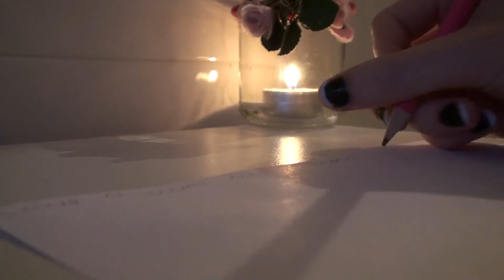5 CONSEJOS para combatir el INSOMNIO — ¿Sabías Qué?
¿SABÍAS QUÉ?

El insomnio es el resultado de una combinación de factores que varían de una persona a otra. Los hábitos de vida poco saludables también pueden empeorar este trastorno del sueño. A continuación te compartimos algunos consejos que pueden resultar bastante efectivos.

● ORDENA TU DORMITORIO
Tu recámara es tu santuario para dormir: mantenlo tranquilo y oscuro, ya que el cuerpo necesita oscuridad para liberar la hormona melatonina, misma que nos ayuda a dormir placenteramente. De ser posible, apaga todo tipo de aparatos electrónicos.

● SIGUE UNA RUTINA PARA ACOSTARTE
Evita las siestas, acuéstate y levántate aproximadamente a la misma hora todos los días. Disfruta de una rutina nocturna: toma un baño caliente e intenta leer un libro o escuchar música relajante.

● CUIDA LO QUE COMES
Evita cenar alimentos pesados o picantes y no bebas café después de la hora del almuerzo, ya que la cafeína reduce el tiempo y la calidad del sueño en algunas personas.

● DEJA DE MIRAR EL RELOJ
Parte de lo que nos mantiene despiertos por la noche es el estrés de mirar la hora. Así que en lo que te quedas dormido, piensa en lo bueno que te pasó durante el día y lo que puedes hacer para mejorar tu semana.

● ESCRIBE UN DIARIO
Registra tus hábitos de sueño durante quince días con datos como cuánto tiempo te toma dormir, cuántas veces te despiertas en la noche y busca los patrones que te hacen dormir mejor, como cuando haces ejercicio. Así podrás estar más consciente de tu problema en caso de acudir al médico.

El sueño es una actividad reparadora que todos necesitamos diariamente, cuidarlo es algo que nos ayudará a llevar una vida más sana. Ahora ya tienes un dato que hace un minuto no sabías.

Nota realizada para "Sabías qué" de Cada Mañana por Azteca Noreste, con transmisión original el 5 de Febrero de 2019. ¡No te pierdas esta sección dentro del programa! Lunes a viernes a las 10:00 a.m. por Azteca 7 y A+ (7.1 y 7.2 señal abierta Monterrey).

¡SÍGUEME!

¿Te gustó? Regálame un like, comenta y comparte 🙂 ¡Con tu ayuda mi canal crecerá cada vez más!